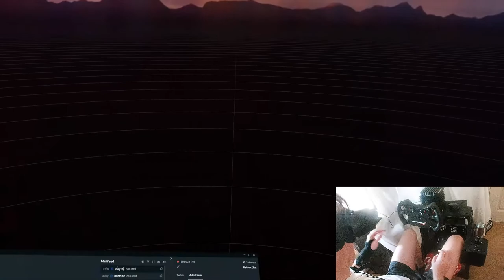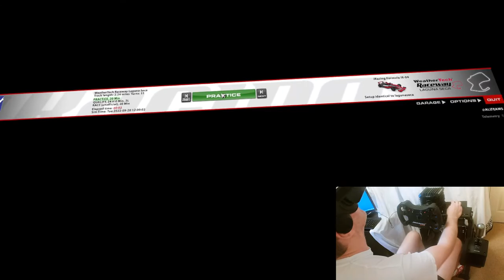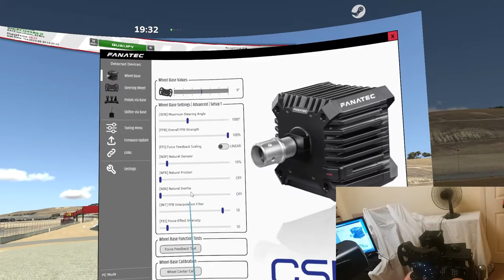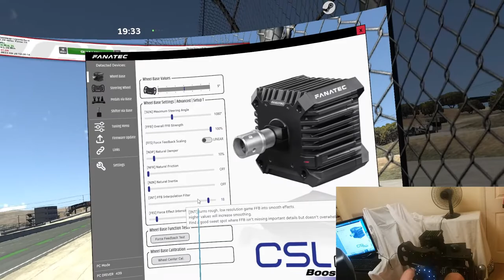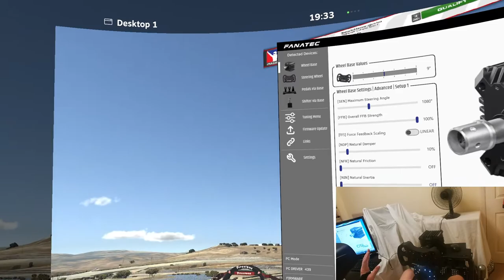iRacing in VR | iR-04 | Laguna Seca | HP Reverb G2 | Raving | 23/09/2022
Join us live for iRacing in VR onboard the iR-04 at Laguna Seca with the HP Reverb G2

Race starts at 6:30pm (GMT)

Rave on xx